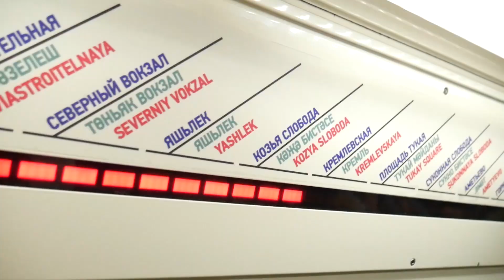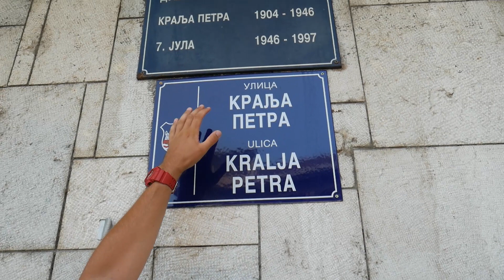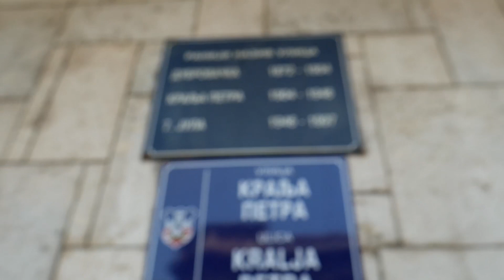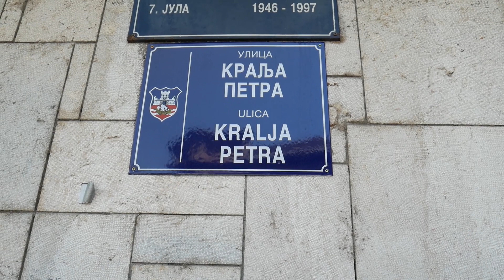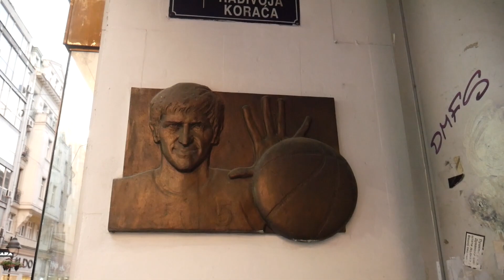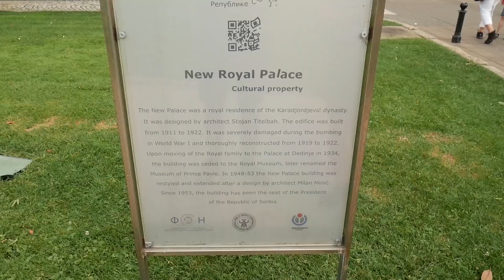Dzień 76 - Belgradzkie centrum, czyli co zobaczyć w jeden dzień w stolicy Serbii // Bezładni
Już odpowiemy - niewiele. Belgrad jest nie tylko dużym miastem, ale też bardzo atrakcyjnym pod względem historycznym czy też kulturalnym i imprezowym. Jeden dzień w Belgradzie? Skandal.

Dziękujemy, że nas oglądasz. Mamy nadzieję, że choć trochę Cię zainteresowaliśmy 😃😃😃

Nasz profil na Instagramie! Tam się dzieje. W stories relacje z wszystkich dni wyjazdu.

Nasz blog! Opisaliśmy na nim część miejsc, w których byliśmy.

Do zobaczenia! 🖐🖐🖐